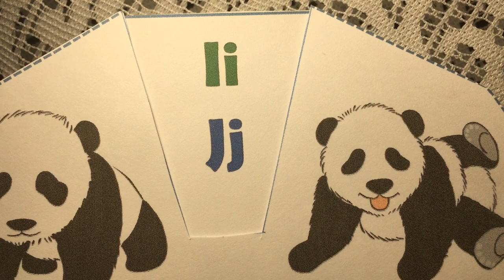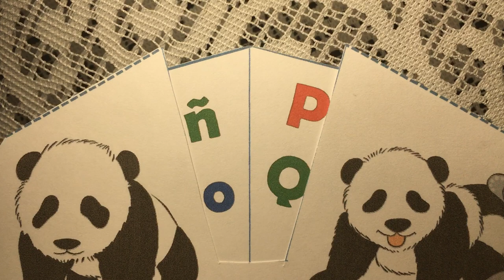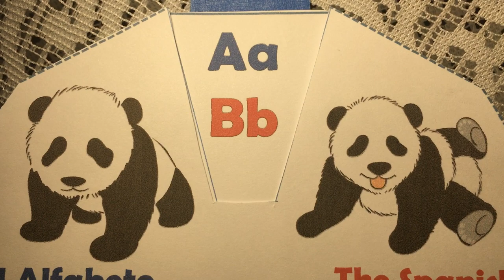El Alfabeto en español / The Spanish Alphabet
Hoy vamos a repasar brevemente el tema del Alfabeto o el Abecedario en español. Este es un tema muy importante y básico que usamos coditianamente al comunicarnos con otras personas.
CANAL DE ESPAÑOL
 Magicalspanish (Youtube)
 @mymagicalspanish (Facebook)
 @JovenLen (Twitter)
 @ingleswithraul (Facebook)
 @inglés_joven (Twitter)